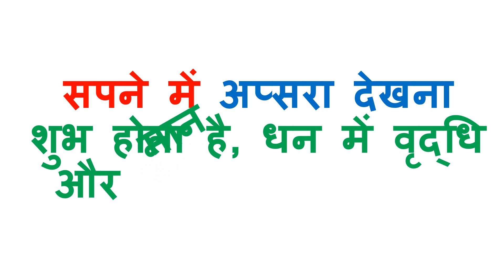सपने मे अप्सरा देखना देखना कैसा होता है ? sapne me apsara dekhna | sapne mein apsara dekhna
sapne me apsara dekhna
sapne mein apsara dekhna